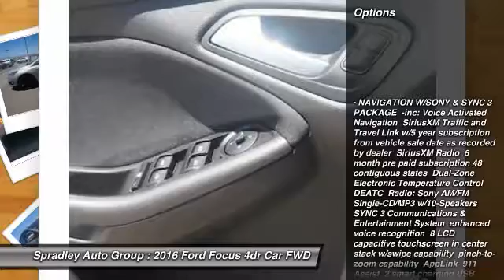2016 Ford Focus Pueblo CO F3993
2828 W US Hwy 50

Looking for the right 4dr car? Today could be your lucky day. With 3 miles, this Tectonic, 2016 Ford Focus equipped with Automatic transmission could be yours. Request more information and set up a test drive right away.